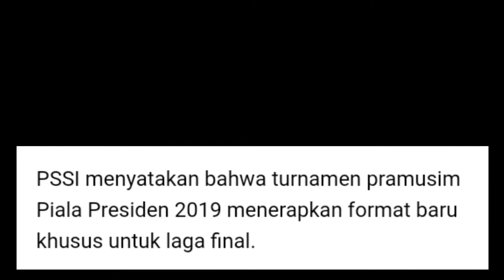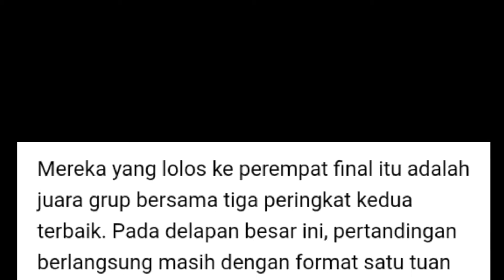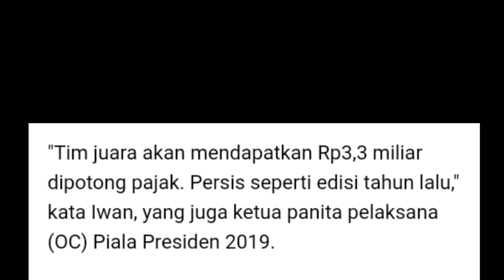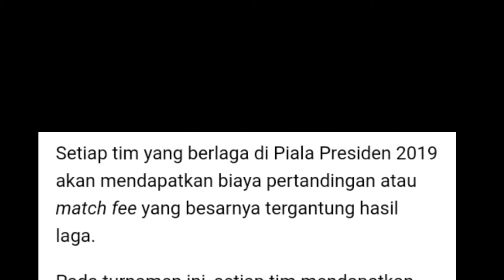PIALA PRESIDEN..!!! Inilah 5 Fakta Menarik PIALA PRESIDEN 2019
Piala Presiden akan di mulai pada tanggal 2 maret sampai 12 April 2019. Tahun ini merupakan edisi ke 4 piala presiden, pada edisi pertama PERSIB BANDUNG berhasil menjadi juara, pada edisi  ke dua dimenangkan oleh AREMA FC dan pada edisi ke tiga tim ibu kota yaitu PERSIJA JAKARTA yang menjadi champion dari turnamen ini.
berikut ini 20 tim peserta piala presiden tahun 2019:

Grup A - digelar di Stadion Si Jalak Harupat, Bandung: Persib Bandung (tuan rumah), Persebaya Surabaya, Perseru Serui dan Tira-Persikabo.

Grup B - digelar di Stadion Patriot Chandrabhaga, Bekasi: Bhayangkara FC (tuan rumah), Semen Padang, Bali United dan Mitra Kukar.

Grup C - digelar di Stadion Moch. Soebroto, Magelang: PSIS Semarang (tuan rumah), PSM Makassar, Persipura Jayapura dan Kalteng Putra.

Grup D - digelar di Stadion Maguwoharjo, Sleman: PSS Sleman (tuan rumah), Persija Jakarta, Madura United dan Borneo FC.

Grup E - digelar di Stadion Kanjuruhan, Malang: Arema FC (tuan rumah), Persela Lamongan, Persita Tangerang dan Barito Putera.